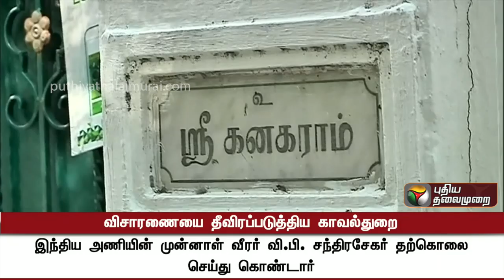வி.பி.சந்திரசேகர் தற்கொலை விவகாரம்: விசாரணையை தீவிரப்படுத்திய காவல்துறை | VP Chandrasekar